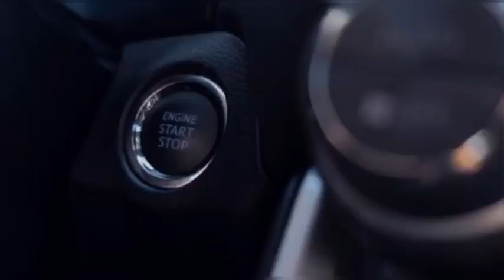I Completed All My Education At JHS3 Because Of My Junior Sister, My Music Group Collapsed In 2yrs